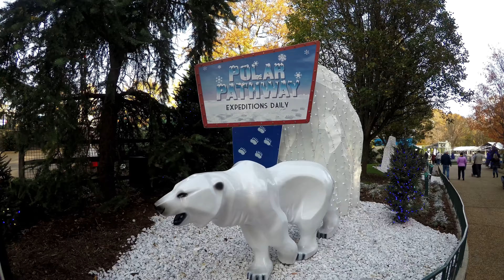Christmas Town at Busch Gardens Williamsburg | Pt 1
Join us (and Stitch) for some holiday fun at Busch Gardens Williamsburg's Christmas Town.  We will ride the Battering Ram for the first and, according to Lil' Man, the last time.  Lil' Man meets Mrs. Clause and Santa Clause at Santa's workshop.  Lastly, the boys ride Le Catapult.

★★★★Welcome to Edutaining Adventures!★★★★

We’re Adrian, Michelle and Lil’ Man, and we are a Disney loving Air Force family who enjoys sharing our adventures in our favorite theme parks as well as around our current home of Washington D.C.  We also love sharing our passion for learning, both at home and on the road.

We hope you’ll join us on our adventures!

✉️We now have snail mail! 📬